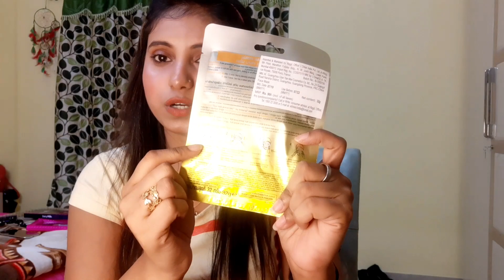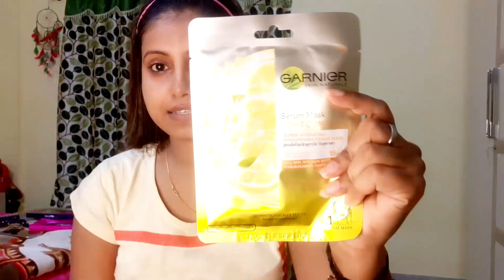GARNIER SERUM MASK // PRODUCT REVIEW & DEMO//WORTH IT OR NOT??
hlo
my all beautiful ladies ,
today   i m showing you a product review , very common , & very beautiful product ,GARNIER SERUM MASK ,

GARNIER SERUM MASK LIGHT COMPLETE for dull skin
garnier serum mask light complete contains
vitamin c, lemon & hyaluronic acid which are god for skin lightning.

Everyone is very beautiful in this world live ur life with beautiful dreams !! have a nice day to all my beautiful viewers ! lots of love .show some love .Alisha's fashion freak ,.

bye :